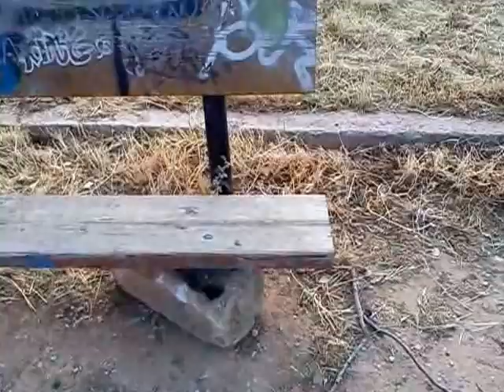Εικόνες εγκατάλειψης στο πάρκο Καραϊσκάκη του Αλίμου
Σπασμένα παγκάκια που στηρίζονται σε τσιμεντόλιθους.Αυτή είναι η εικόνα που παρουσιάζει το πάρκο στο Άνω Καλαμάκι